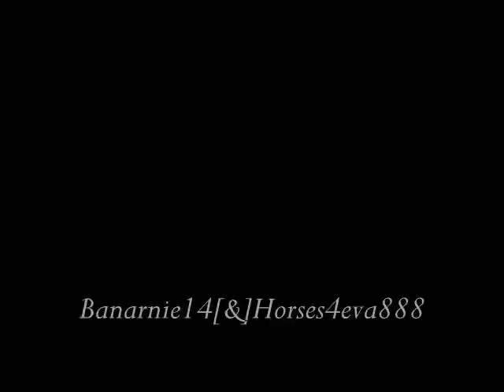Visit from horses4eva888.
Well. on the 03-09-10 Kat(horses4eva888) came down to see Arnie again, we went for a hack out :D he was ace like normal. Then got back let him eat the long grass in the field next his which he LOVED and we both had a bit of a bareback ride which was good. There isn't any bareback clips of me 'cause my camera battery went. I only have 1 clip of Kat riding 'cause she only sent me the bareback clip none of her riding him out 'cause that would have taken long. She might be making a video as well with all her clips of her riding & stuff if she does then you will see her out and about with him, and i will put a link at the bottom of this so you can have a little looky..
Kat is a lovely lady, we had a laugh, we found out Arnie doesn't have a heart but his gut is working fine LOL, if you are not subbed to her you really should be!!
i know this isn't very good but oh well, i had a good day in the sun with Kat and ArnieMan.

Much love for ArnieMan x3

Love Jess & Arnie & Kat xx